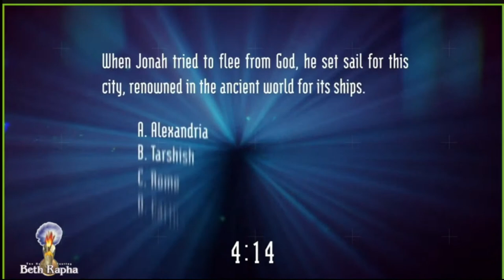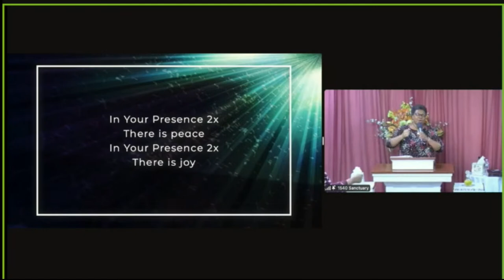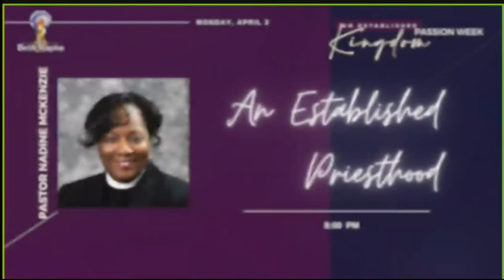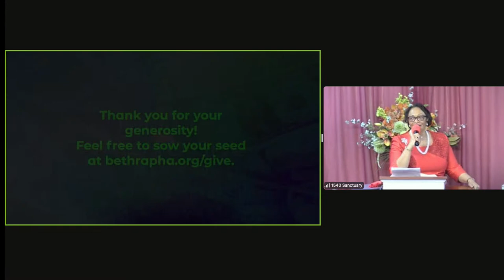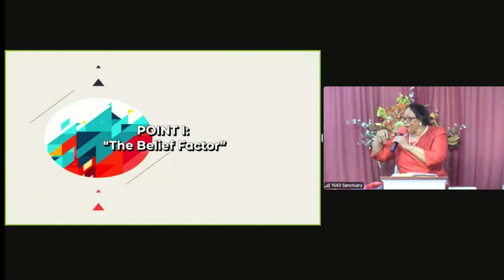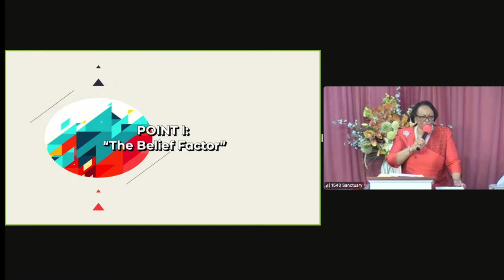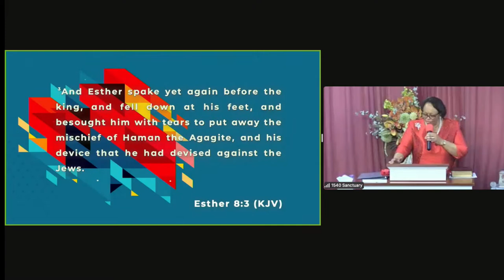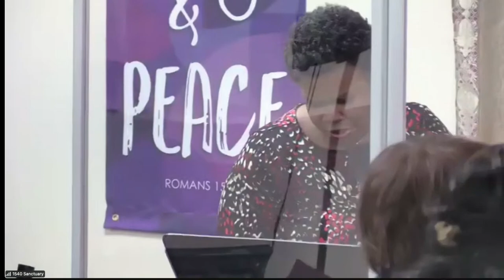Bishop Jacqueline McCullough - I Was Caused to Believe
Psalm 27:13

POINT I:
 “The Belief Factor”
POINT II:
“The Sight Factor”
CONCLUSION:
“The Reward Factor”